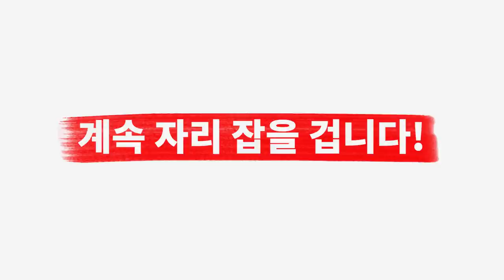[베스트픽] STalkers 팀원들이 선정한 3,4월 최고의 아이템은?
오늘은 3, 4월동안 저희가 소개해드렸던 제품들 중
연집자와 매니정이 선정한 베스트픽 아이템 컨텐츠입니다!

이번 영상은 저의 취향이 아닌
연집자와 매니정의 취향이 반영된 컨텐츠이기에
저희 팀원들은 어떤 제품들을 선정 했을까요?😉

[매니정'S BEST PICK]

(3) [밈더워드로브] MINIMAL Italy Leather Fold-Back Loafers_Black

[연집자'S BEST PICK]

(7) [노이어] 친즈 코튼 벨티드 캐롯 팬츠 (블랙)

(10) [인사일런스] 코튼 니트 폴로 셔츠 BLACK

0:00 오프닝
0:28 매니정의 Best Pick 1
0:46 매니정의 Best Pick 2
1:05 매니정의 Best Pick 3
1:24 매니정의 Best Pick 4
1:43 매니정의 Best Pick 5
2:02 연집자의 Best Pick 1
2:18 연집자의 Best Pick 2
2:36 연집자의 Best Pick 3
2:52 연집자의 Best Pick 4
3:08 연집자의 Best pick 5
3:23 엔딩